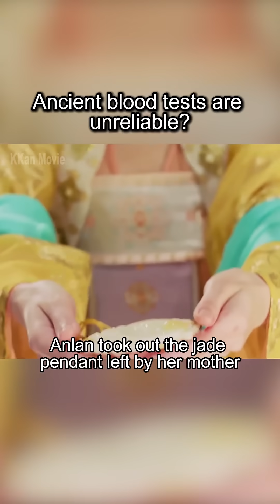he used scientific knowledge to prove the ancient blood-testing kinship method was unreliable.